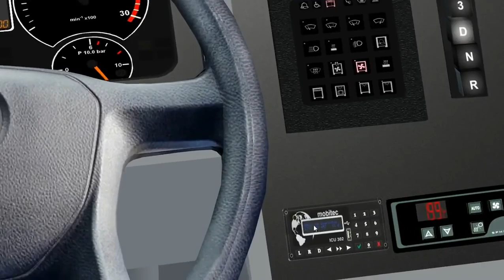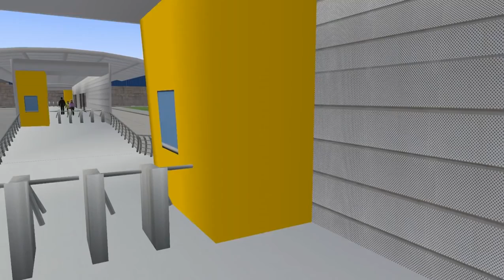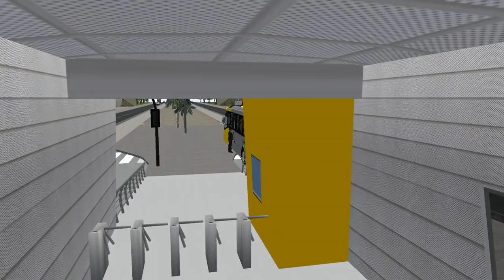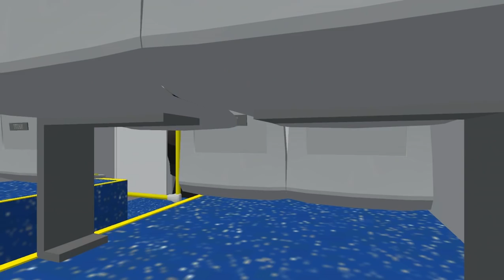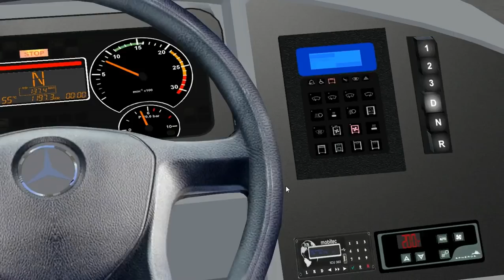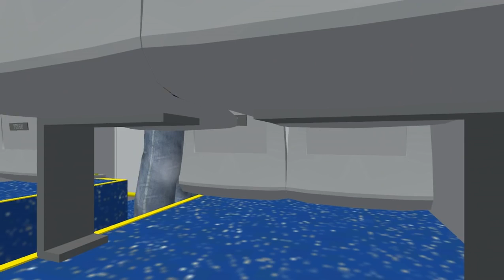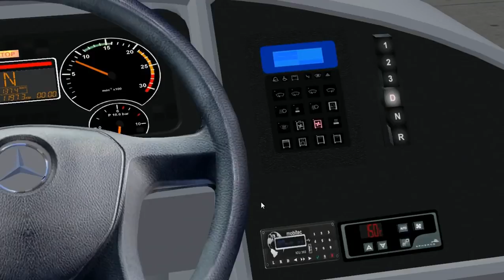Viagem Completa Brt Transmunicipal Titan o500 MDA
MAPA SAVOY 9 PARA OMSI 2 BY MARCOS ELIAS E FABRICIO RIBEIRO TITAN BY ROBSON GOMES PARABENS AOS MESMOS ;) TRAJETO : CIDADE .

OMSI 2 MAPA CLIQUEM NO LINK VERMELHO : BUS .

SAVOY 9 Viagem no BRT Expresso com Titan Space MDA - OMSI 2 (+Download) Curta nossa page no facebook: Siga no twitter .